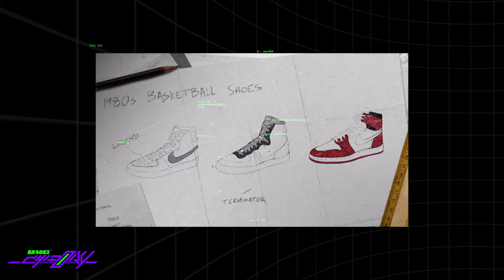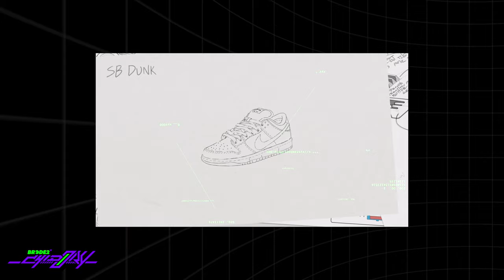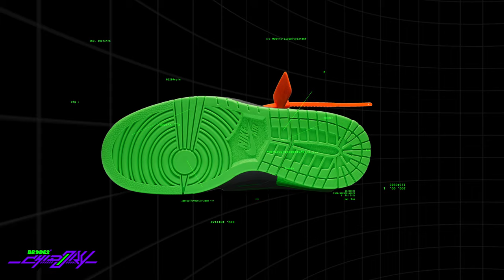NIKE x OFF-WHITE RUBBER DUNK "Green Strike" - BRCDE2 Chidory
Acompáñanos a darle un vistazo al nuevo Nike x OFF-WHITE Rubber Dunk "Green Strike", la nueva joya de la corona en esta colaboración entre marcas con más hype dentro del juego de los sneakers.

Sigue a @BRCDEvg para más contenido